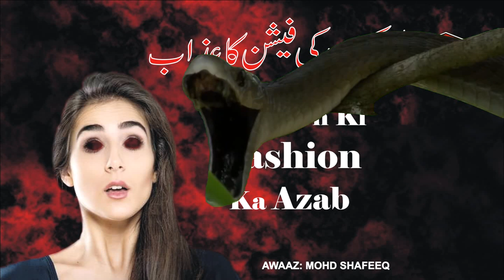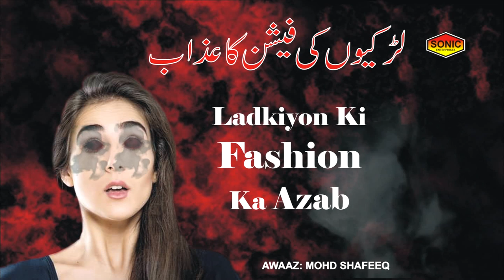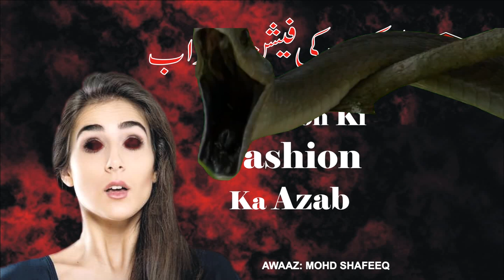Ladkiyon Ki Fashion Ka Azab || Mohd Shafeeq || Taqreer || Sonic Enterprise